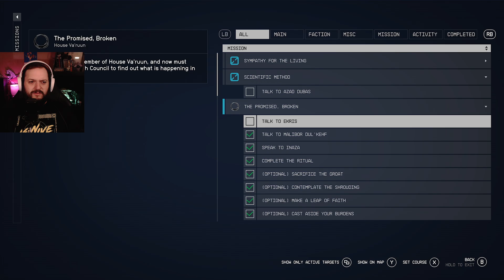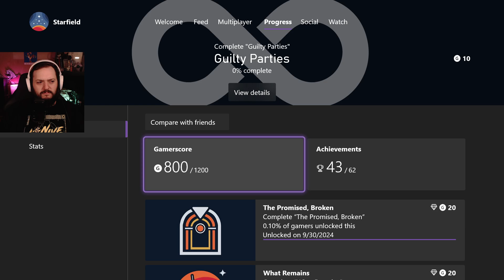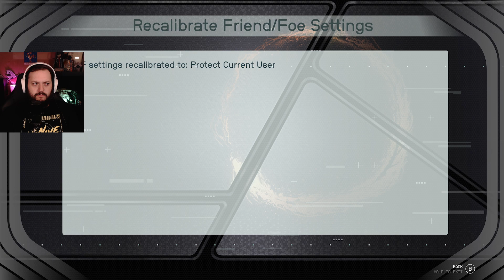We Go Hostage Saving! | Starfield: Shatter Space Playthrough Ep 3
Hi there, KyleTheFish here!
I post VODs from my stream that are mostly unedited along with some game reviews. Sometimes I leave my mic muted, other times I am perfect. Come in for the games, stay for the fame. or something.
Any like and Subscription helps a lot so please drop then both if you enjoy what you are watching on the channel!